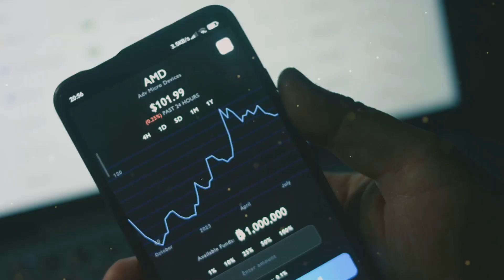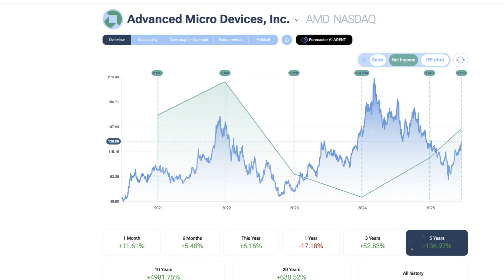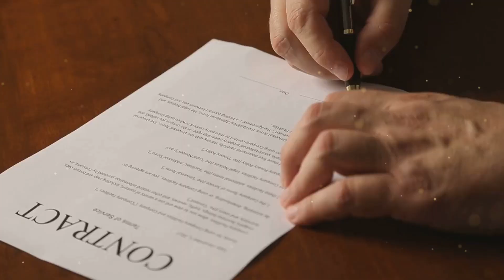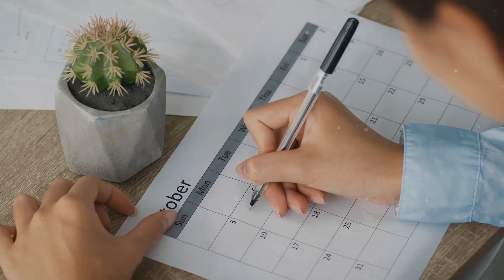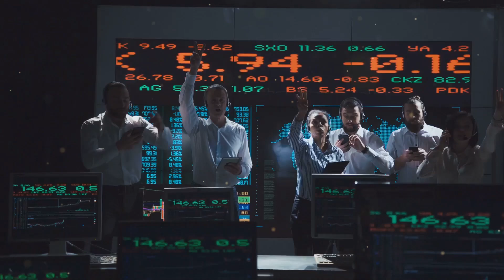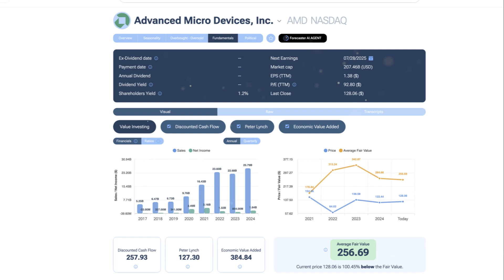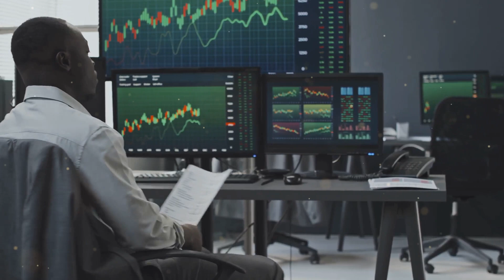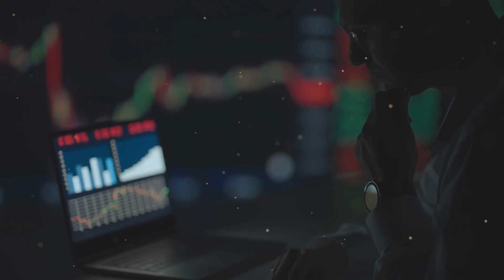AMD Just Changed The AI Game Forever!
This Video Is About AMD Just Changed The AI Game Forever!
🔥Click the link to enrol in the Value Stocks Investing Master Course today!

⭐If you want a deep dive into spotting undervalued stocks, I’ve put together a FREE guide for you: 7 Proven Steps to Spot Undervalued Stocks Like a Pro.

🥳Get InVideo AI text-to-video maker.

Are you ready to discover how one company is shaking up the AI landscape, redefining innovation and competition? In this video, we break down the game-changing move by a titan in the tech industry, a leader in processing power, and a pioneer of AI solutions. If you only watch one video today, make sure you watch this one—all the way till the end!

Join us as we explore Advanced Micro Devices (AMD) and their revolutionary new AI server chips powering the future of technology. Are you eager to unlock the secrets of value investing? Don’t miss our Value Stocks Investing Master Course designed for both beginners and seasoned investors.

TIMELINE:
00:00:00 The Dawn of a New AI Titan
00:03:24 AMD Steps into the Ring
00:05:41 MI350, MI400, and the Helios Supercomputer
00:08:05 A New Ecosystem
00:08:55 Titans of Tech Join the Cause
00:09:35 The Relentless Pace of Innovation
00:10:12 Building an Empire Brick by Brick
00:10:52 The Software Hurdle and Market Realities
00:13:53 The Final Call to Action